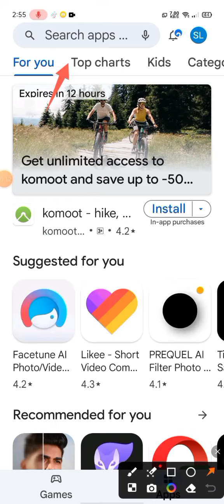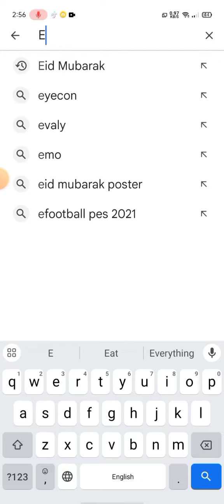কিভাবে ঈদের ব্যানার তৈরি করবেন 🥰